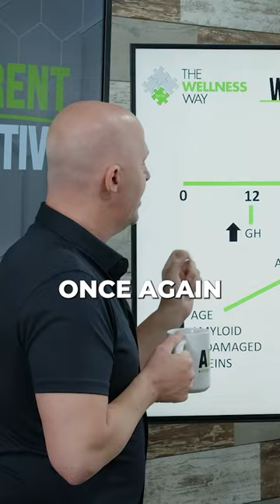HUGE Benefit If You Stop Eating After 6PM